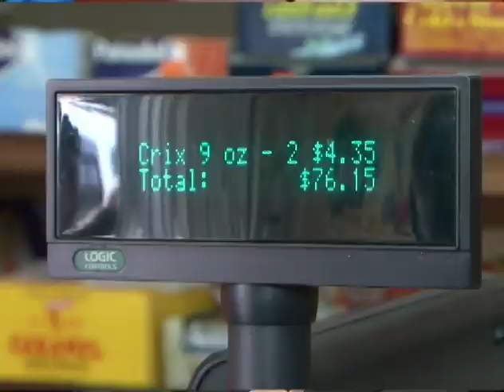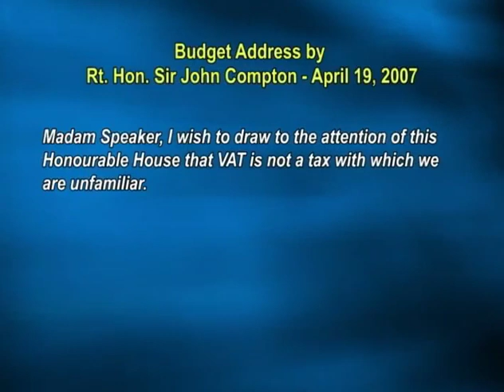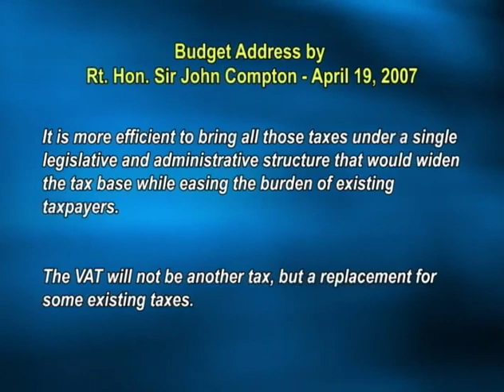The Die Is Cast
Prime Minister Hon. Dr. Kenny D. Anthony addresses the nation on the date for the 2016 General Elections.
"Fellow Saint Lucians, the die is cast. Decision time has arrived. The General Election will be held on June 6, 2016."